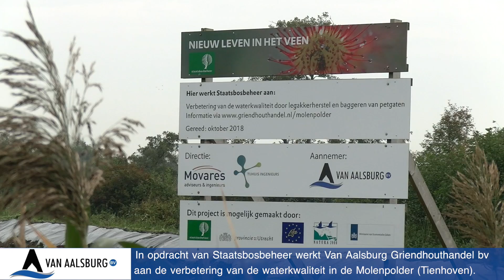Van Aalsburg BV baggeren Molenpolder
Baggerpompen en aanleg legakkers Molenpolder
Opdrachtgever: Staatsbosbeheer
Bestek opgesteld door: Tijhuis Ingenieurs BV
New LIFE for Dutch Fens: LIFE 12NAT/NL/000372